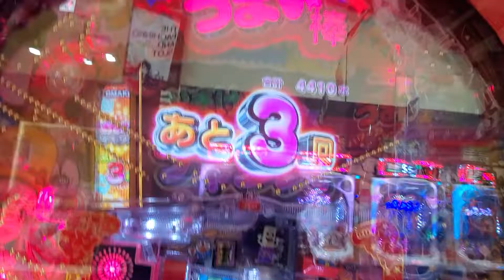パチンコ うまい棒 ウー助リーチ